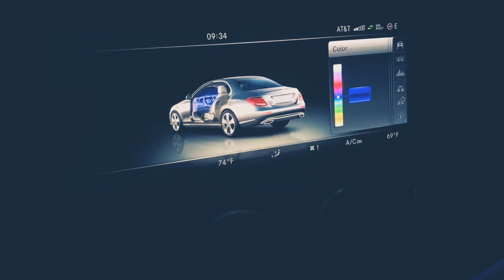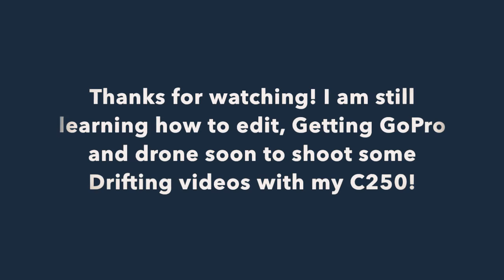2018 Mercedes E300